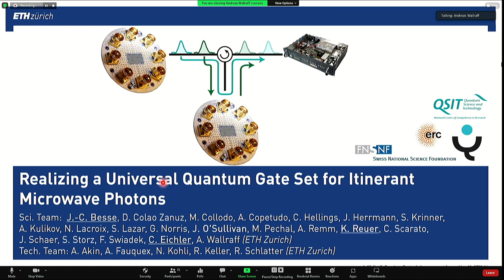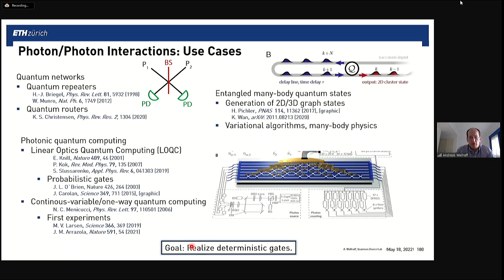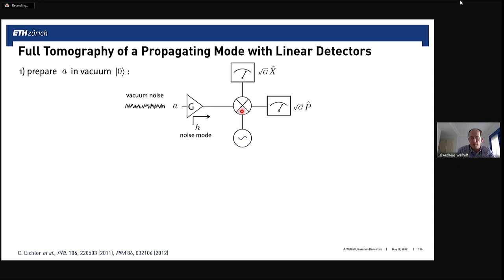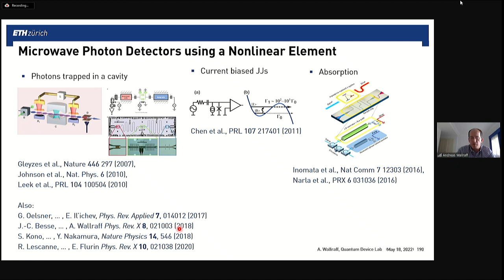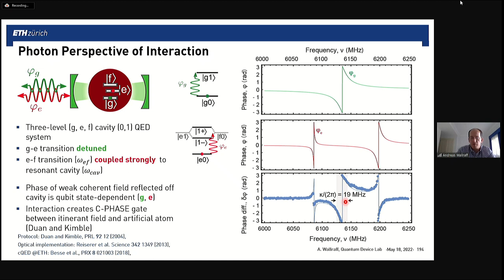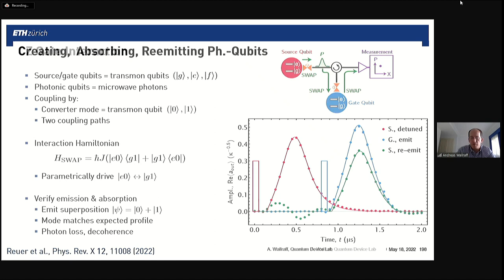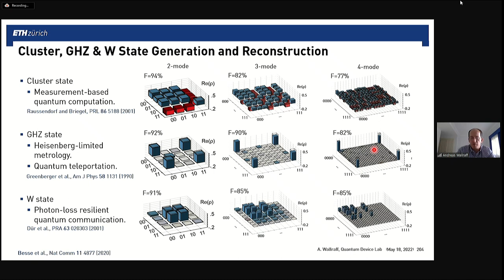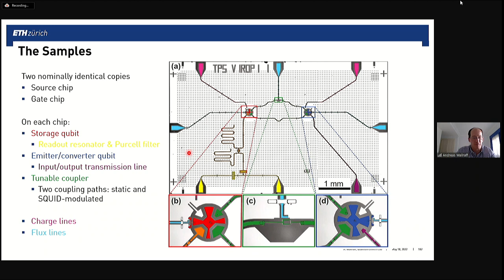Realizing of a Universal Quantum Gate Set for Itinerant Microwave Photons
Speaker: Andreas WALLRAFF (ETH Zurich)

2022_05_18-16_50-smr3704.mp4